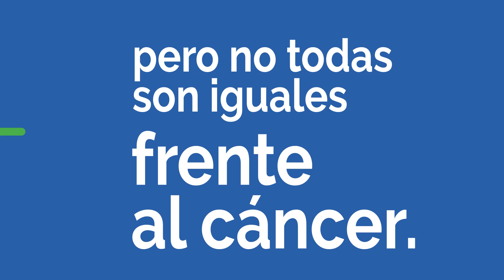Tenemos un largo camino por delante